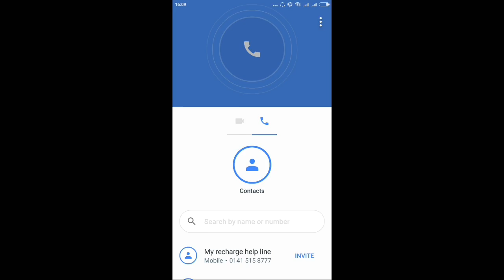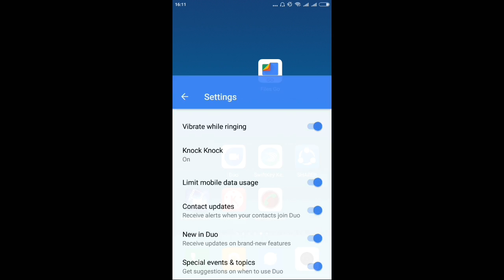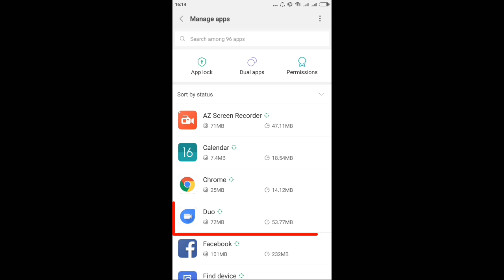Google Duo || Contacts Not Showing || Don't go it alone To see who you can call on Duo, give access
Dosto is video main Google duo ke contact show nhi karte toh kya karna chahiye is video m Maine Bataya Hai our show karke ka bhi dekhya Hai toh video ko like Jaror kare